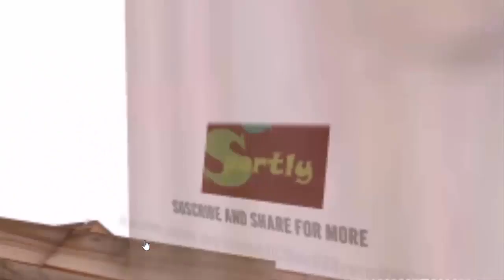Australian Website Calls Out USA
The U.S. women’s national team notched a 3-1 win over Australia on Monday, but the victory wasn’t enough to earn the respect of the Aussies.

Megan Rapinoe led the United States to their first win of the 2015 Women's World Cup Monday, scoring two goals en route to a 3-1 victory over Australia, but the Matildas believe the USA team isn't what they are cracked up to be.

In an article entitled "Australia v USA: 4 things we learnt," the  Australia Women’s Soccer website , (sponsored by Football Federation Australia) posted a stunning review of the game, ripping the USA's effort.

The US certainly like to talk a good game. The reality is they play a fairly rudimentary, bog-standard 4-4-2, were short of ideas going forward and outmanoeuvred tactically. ‘Play it long and look for the head of Wambach’ seems the default game-plan for a team stuck in the past.

World football has moved, in case Jill Ellis hasn’t noticed. US were outplayed by a better, smarter footballing side – who were also without two certain starters in Polkinghorne and keeper Williams – before the Aussies ran out of gas.

US relied on the individual brilliance of Megan Rapinoe to win them this game. And Hope Solo in the US goal saved the Americans on numerous occasions in front of a vocal ‘home’ crowd in Canada. If it wasn’t for this world-class keeper, this could’ve been a different result.

Big words from a bitter loser.

Or maybe they are just mad about Lauren Holiday and Rapinoe being issued only yellow cards in the second half for tripping up Australian players